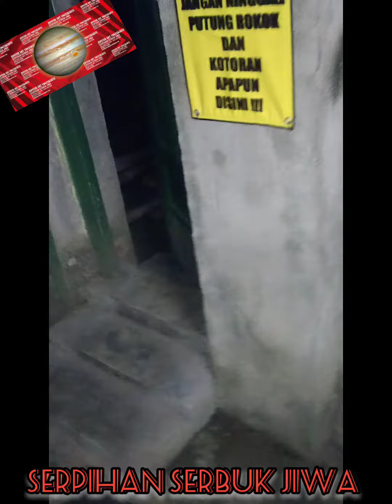SURONAN BERSAMA ANAK BOJO YANG SANGAT NIKMAT. ISO PODO KARO NYONGE...???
Tak Kenal Maka tak Cinta. Tak Cinta maka tak Sayang. Sempatkanlah berkunjung meskipun hanya untuk bertegur sapa ya bos. Monggo Pinarak di galeri serpihan serbuk jiwa Jupiter Art Yogyakarta. Lokasi pyramid jl Parangtritis km 5 Yogyakarta. Ditunggu kedatanganya ya bos yang lagi liburan atau pas main dijogja.

Jupiter Art Yogyakarta
Jl. Parangtritis No.364, Tarudan, Panggungharjo, Sewon, Bantul, Daerah Istimewa Yogyakarta 55188